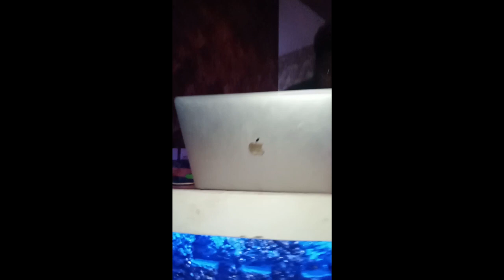NYE PARTY 2023 @CALABAZA LOUNGE LIMURU FULL HOUSE AFFAIR DJ SHAM LIVE KISHAM SHAM